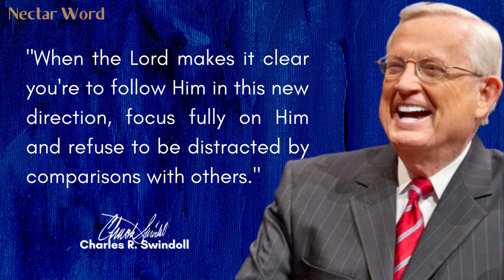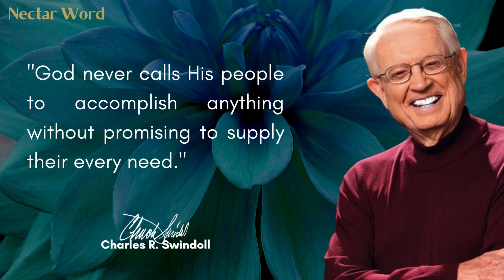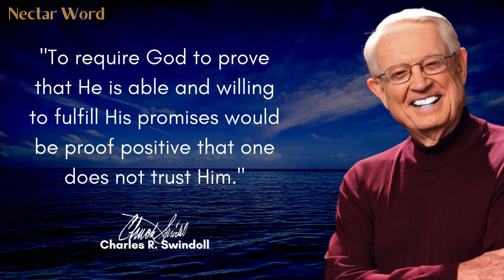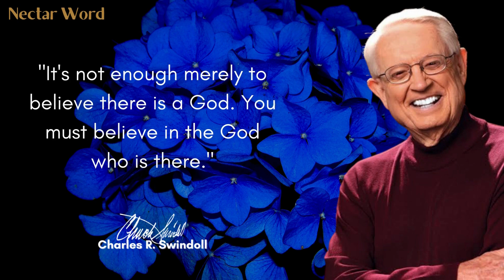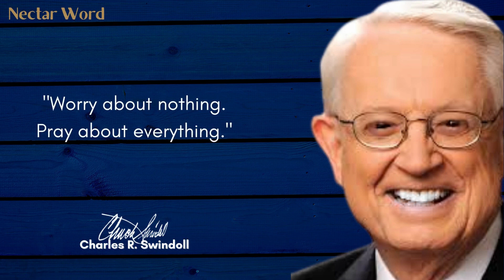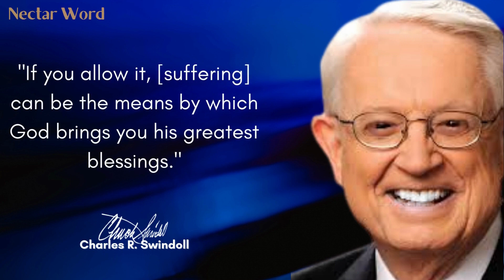Powerful Attitude Quotes By Charles R Swindoll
Charles Rozell Swindoll (born October 18, 1934) is an evangelical Christian pastor, author, educator, and radio preacher. He founded Insight for Living, headquartered in Frisco, Texas, which airs a radio program of the same name on more than 2,000 stations around the world in 15 languages. He is currently senior pastor at Stonebriar Community Church, in Frisco, Texas.

These are quotes from Charles R. Swindoll. The best quotes and aphorisms of Charles R. Swindoll that will make you think about many things in life. Powerful Attitude Quotes By Charles R. Swindoll.

SEE YOU WITH ANOTHER GREAT ONE.